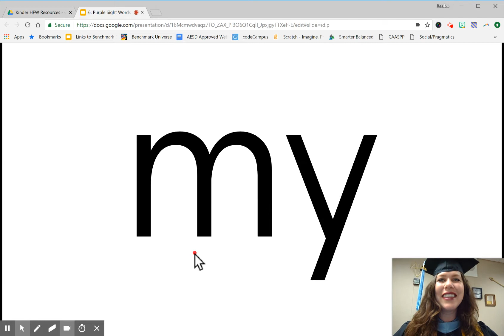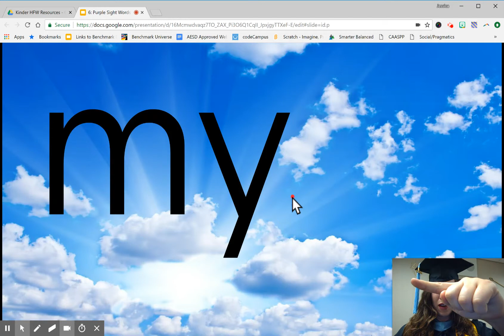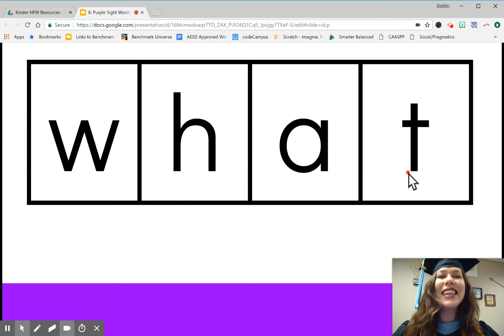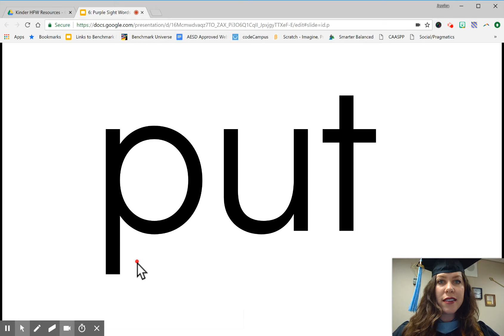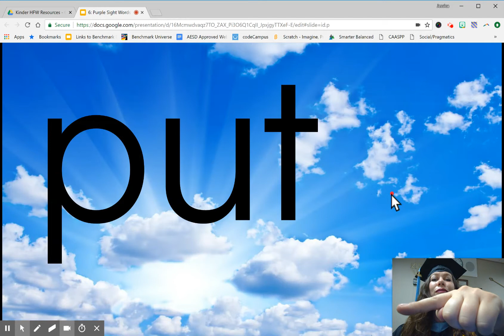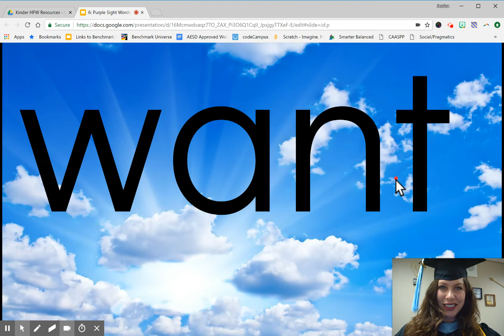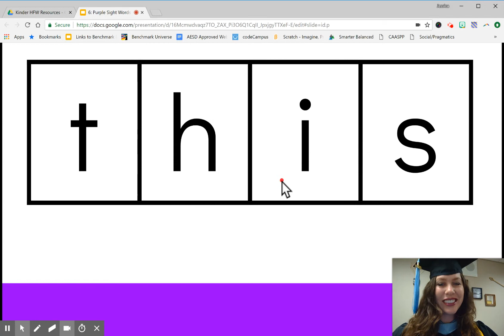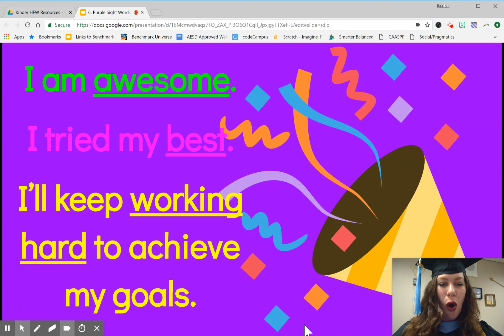6: Purple Sight Words - Kinder